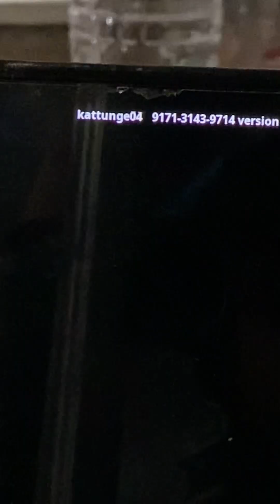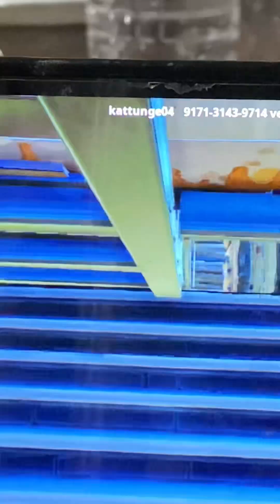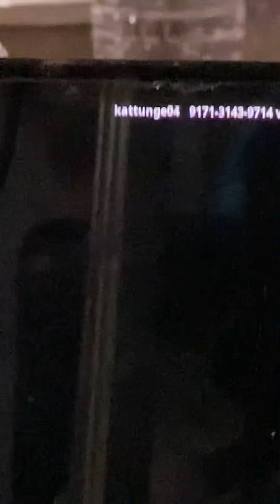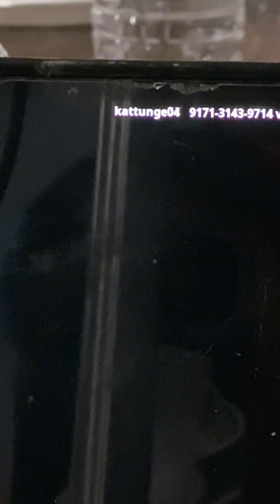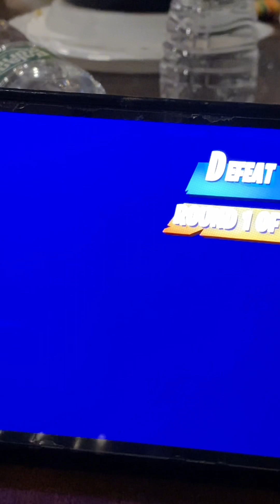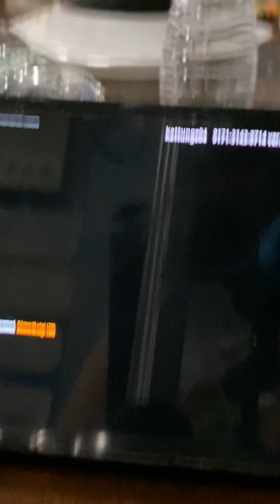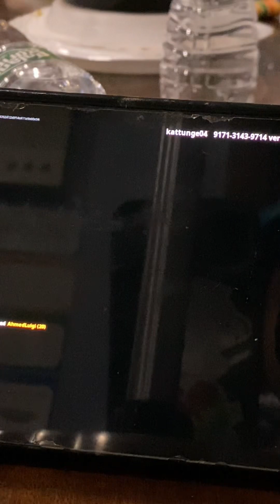Ahmed plays Playing box fights(not box pvp)